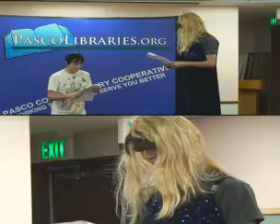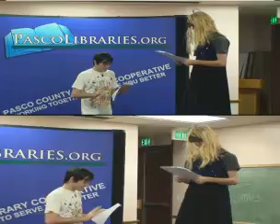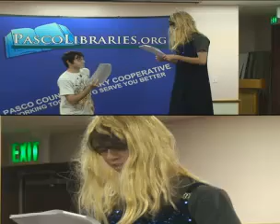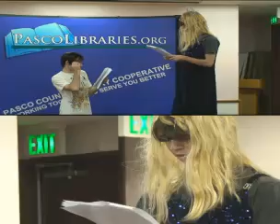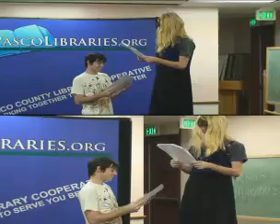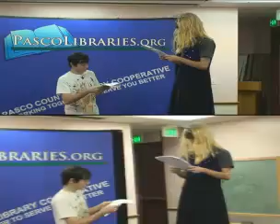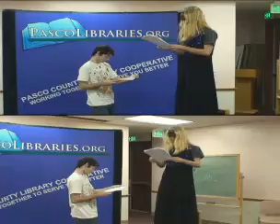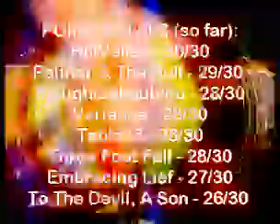Rockus Maximus: Ep. 7 (Romeo & Juliet) Painter & The Bull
In part 3 of 6, we asked each band to perform without instruments, and follow where most of their Hollywood leaders go, into acting. Check it out!